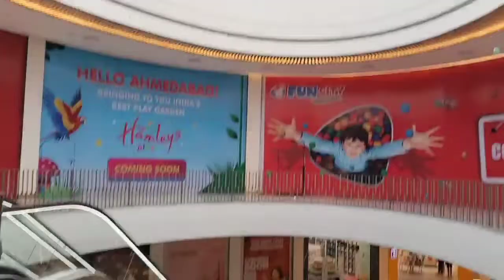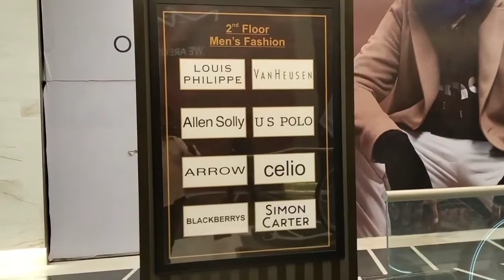THE BIGGEST MALL OF AHMEDABAD - 2 || અમદાવાદ નો સૌથી મોટો મોલ = 2 || JiguBhai Vlogs|| NEL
"The Biggest Mall Of AHMEDABAD "

" અમદાવાદ નો સૌથી મોટો મોલ 🏙️ "

 Chennal 👈

🙏🙏  Support To You 🙏🙏

         👉   " JIGU BHAI Vlog'S "  👈

Music is very important in life, listening to music makes a person feel good no matter what happens.

 Make a small effort to entertain you and your family.

જિંદગીમાં સંગીત નું ખૂબ જ મહત્વ છે, માણસ કંઇ પણ થયું હોય ત્યારે સંગીત સાંભળવાથી તેનો મૂડ સારો થાય છે..

તમને અને તમારા ફેમિલી ને મનોરંજન પૂરું પાડવામાં એક નાનો પ્રયત્ન કર્યો છે..

તો તમે અમારી ચેનલ ને લાઈક, શેર, કોમેન્ટ, સબકાબર કરવાનું ના ભૂલતા. 🙏🙏